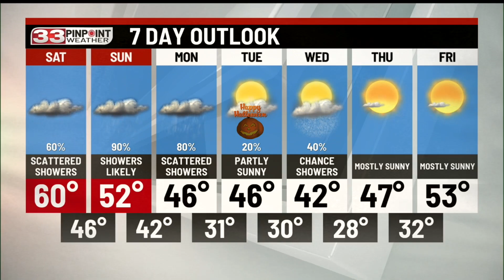Cooler temperatures and rain this weekend